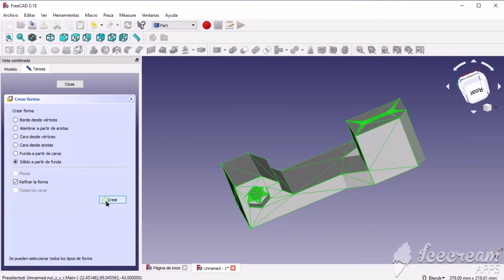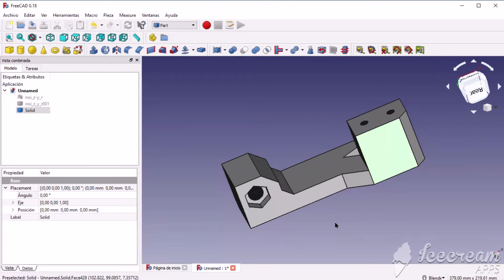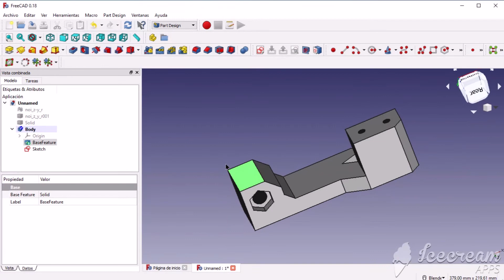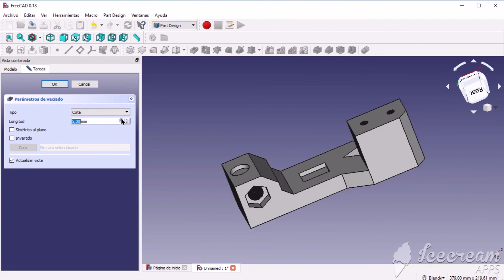Editar fácil STL en freecad.How to edit STL. Hacer editable un objeto y modificarlo.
Os presento una forma rápida para transformar un objeto y poderlo modificar a vuestras necesidades.